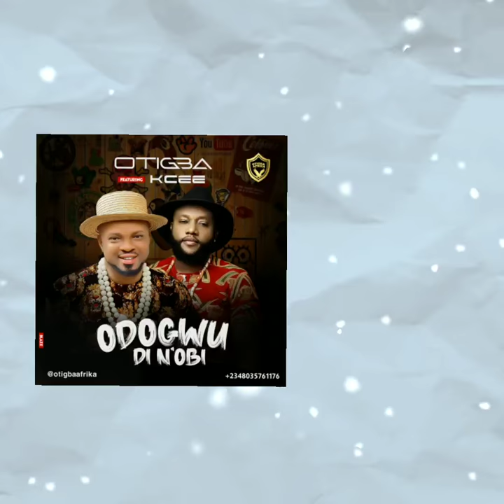Otigba - Odogwu Di N’Obi (Official Audio) ft. Kcee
Great Oraks Records artist Otigba Africa Is Out With Another Mind blowing Song ‘Odogwu Di N'Obi’, After A successful Outing 'Ubi Ego' Which He featured Ijele Africa 'Flavour', This time Around He Featured Another African Giant Musician 'KCEE'
Song Produce By 'Danny Blaze'
Mix And Mastered By 'Extraordinary Mix'